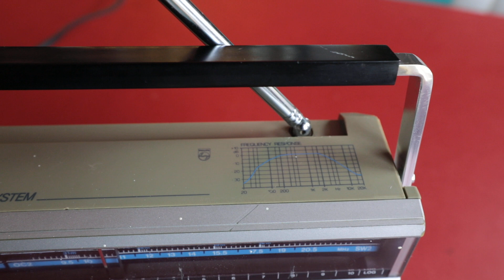Philips D2603: 1982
Eenvoudige wereldontvanger